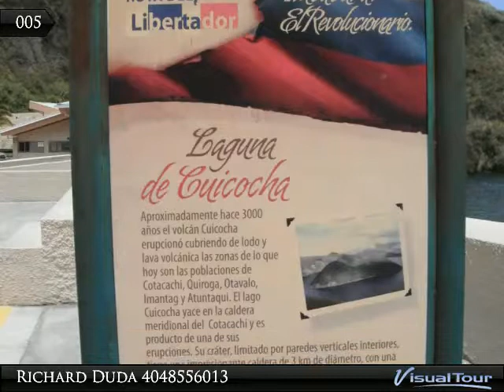Lake Cuicocha volcano lake Cotacachi Ecuador 2014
Join me on my amazing journey to Lake Cuicocha in September 2014, a dormant volcano crater lake outside Cotacachi Ecuador, a large tourist city and popular retirement haven with affordable real estate, property, land, condominiums for sale.

Presented By:
Richard Duda, Maximum One Realty